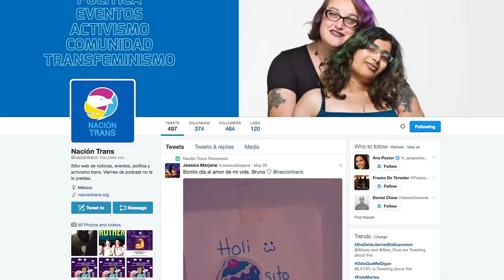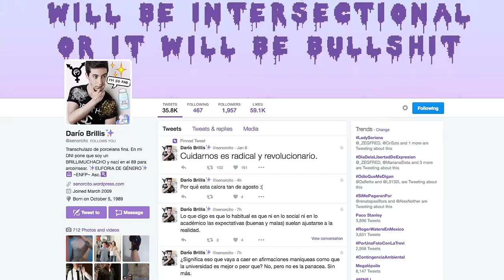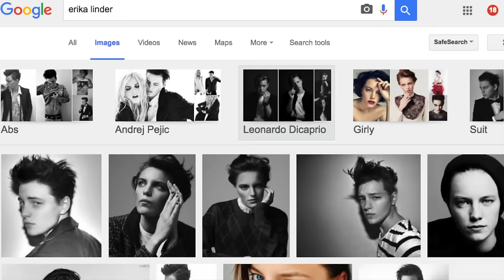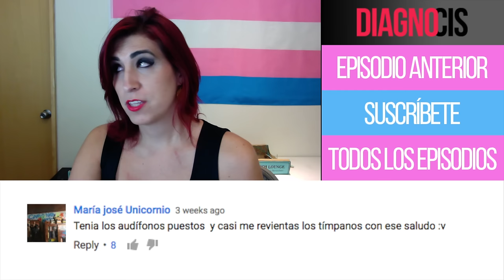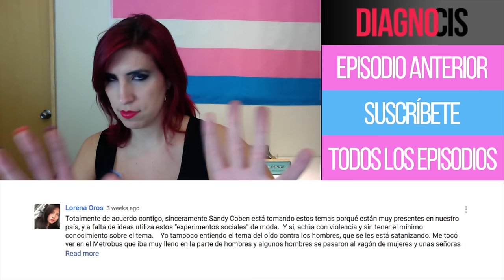Entrevista a @Volkova y (de nuevo) como es vivir por fuera del binario de Género | Diagno-Cis 047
Hace unos meses hablamos con Sajid Altamirano acerca de la vida por fuera del binario. Ahora tenemos un fenomenal complemento de parte de Mariana quien nos cuenta desde su punto de vista tomboy.

¡Hablemos un rato!